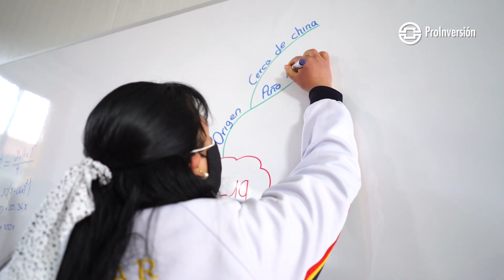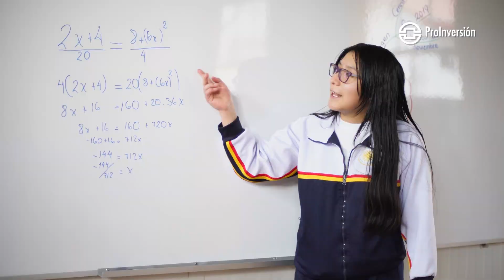COAR CENTRO - Proyecto APP del sector educación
🏫 COAR Centro es el primero en la modalidad APP en educación adjudicado por PROINVERSIÓN. El Ministerio de Educación del Perú y la empresa Marhnos firmaron el contrato de concesión de este proyecto que garantiza la construcción de nueva infraestructura y operación y mantenimientos de servicios complementarios por 20 años de tres Colegios de Alto Rendimiento en Cusco, Pasco y Huancavelica.